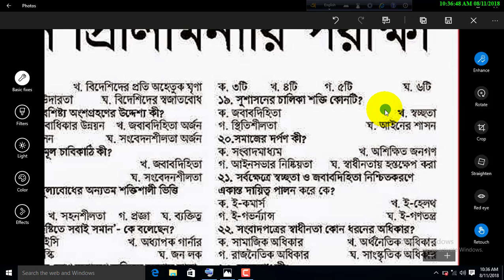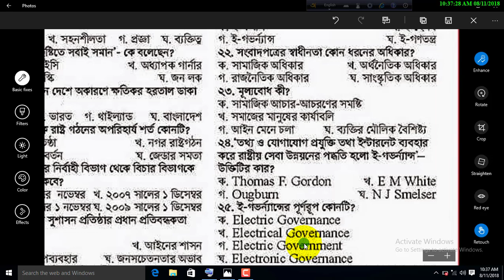35 bcs question solved bangla tutorial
35 bcs question solved bangla tutorial
35 bcs question solved bangla tutorial
35 bcs question solved bangla tutorial
35 bcs question solved bangla tutorial 35 bcs question solved bangla tutorial 35 bcs question solved bangla tutorial
35 bcs question solved bangla tutorial 35 bcs question solved bangla tutorial
35 bcs question solved bangla tutorial
35 bcs question solved bangla tutorial
35 bcs question solved bangla tutorial
35 bcs question solved bangla tutorial